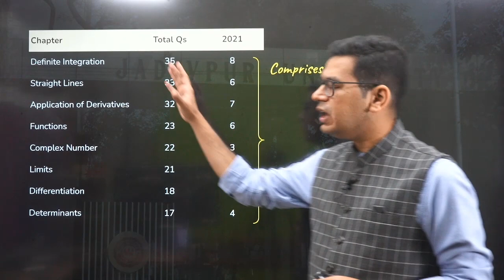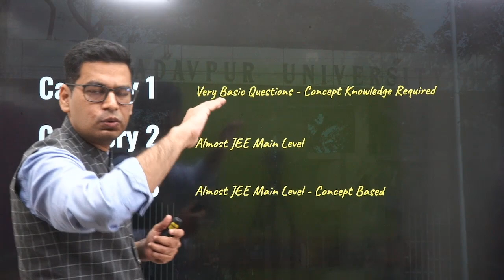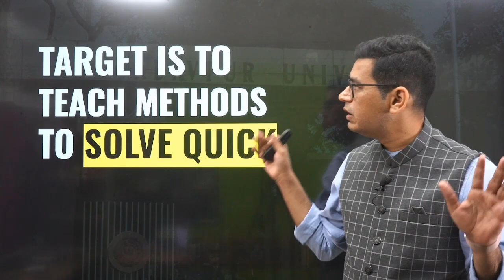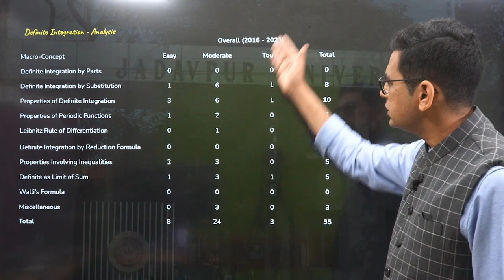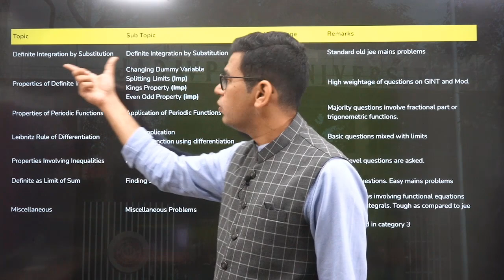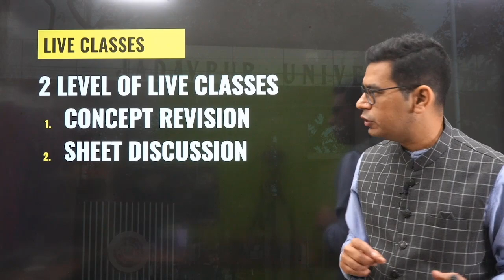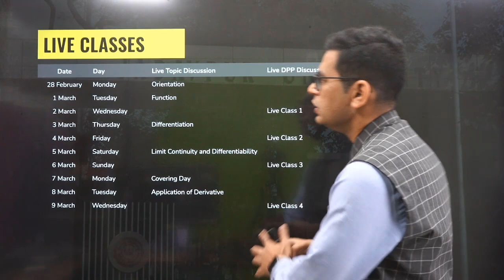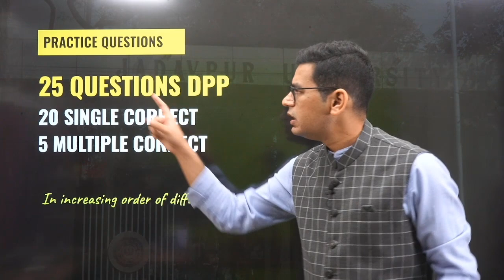WBJEE Crash Course 2022 | Get FREE Mock Test Series | letsgoJadavpur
MathonGo launches the most awaited WBJEE 2022 Crash Course & Test Series. This WBJEE Crash Course is going to benefit the WBJEE 2022 Exam candidates who have been prepared really hard for the exam. It will give them one of the best WBJEE strategy, so that they can give their best in the exam.

If you've already done WBJEE 2022 preparation or still doing the same, then this course is for you. You will be taught the most important theories, you will live question solving which have designed after thorough WBJEE analysis. You will be told WBJEE important chapters which you need to target to get the best out of your preparation.

Not only the WBJEE crash course, we've WBJEE test series too which is rarely seen in the online market. Practice the WBJEE mock test so that you can score great in WBJEE 2022 exam